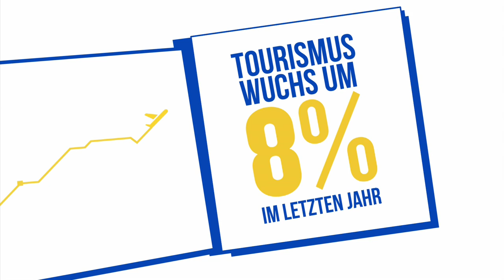Ryanair ruft die deutsche Regierung dazu auf die Luftverkehrssteuer abzuschaffen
Ryanair ruft die deutsche Regierung dazu auf die Luftverkehrssteuer abzuschaffen. Hier sehen Sie warum.